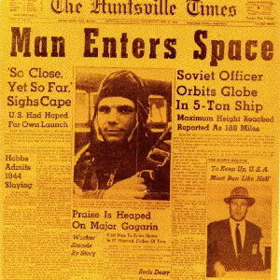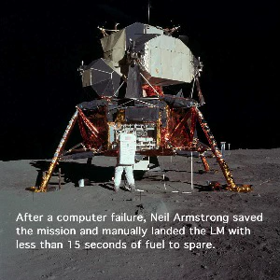JFK Apollo Program speech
Audio track of United States President John F. Kennedy's major speeches on the manned space program. A slide show of news photos and newspaper clips plays with the audio.